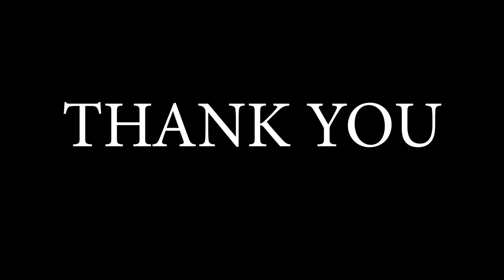शिबरात्रिमा पारस सरकारको सवारी देखि जनता प्रहरिबिचको झडप सम्म ....